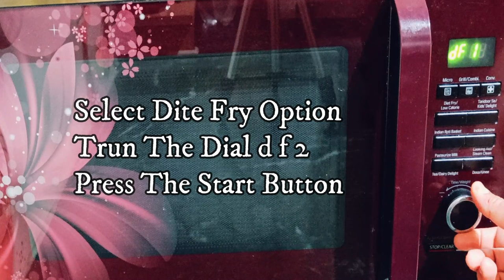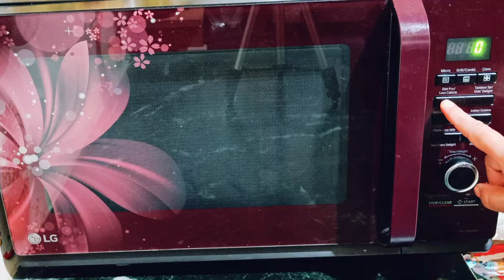100%Oil Free,5 Mins Microwave Potato chips Kids Favourite,Time Saving,Healthy & Money Saving Recipe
Hey everyone !!! Today I'm going to share the Only 5 mins tiffin Recipe/hacks in microwave/ oven.
क्या आपने कभी आपने माइक्रोवेव/ओवन मैं 15 से 16 समोसे एक साथ बनाए?आज की रेसिपी बिल्कुल अलग और हटकर।

छोटे मगर बहुत काम के माइक्रोवेव हैक भयंकर गर्मी से राहत दिलाए आपकी समय के साथआपकी सेहत का रखे ध्यान।
Oil Free Papdi ट्राई कर के देखिए आपके समय के साथ आपके परिवार सेहत का भी रखेंगे ध्यान।BAKED PAPDI .

बच्चों का टिफन हो या रोज का नाश्ता।अब मिलेगी सुबह सुबह के भगदौड़ से छुट्टी। Time'Saving Micro Recipe
लो जी हो गया आपका इंतजार ख़त्म।लेकर आ गई धमाकेदार माइक्रोवेव हैक्स और रेसिपी Oil Free Gujiya Recipe

माइक्रोवेव में आपने कभी जालीदार ढोकला ट्राई किया वो भी केवल 5 मिनट के अंदर?Dhokla Recipe InMicrowave
Whole Wheat Brown Bread/Aata Bread.Full Recipe With Tips & Tricks घर पर बनाएं आटा ब्रेड आसान तरीकेसे